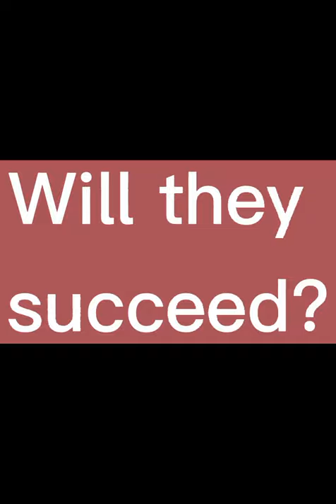Winx club Trailer thing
Game used: Ivix club on Roblox
Apps used: IBS paint, Cap cut, Bandicam